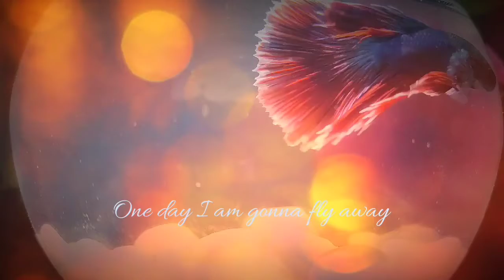WhatsApp status trending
Fish whatsapp status One day I am gonna fly away